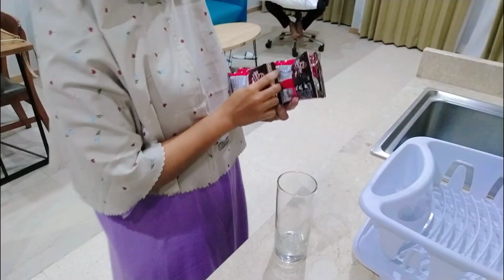Staycation part 2 di apartment Cikarang bareng keluarga terimakasih sudah sayang kita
✨ Bergo motif 💖Baju yang aku pakai kemeja abu over size,kalau masih ada jadi ini nama toko nya 💖Tas kecil abu ✨Lerberg IKEA ✨cover sofa cream ✨Lampu hias IKEA ✨standing pot rotan ✨pohon Ketapang artificial